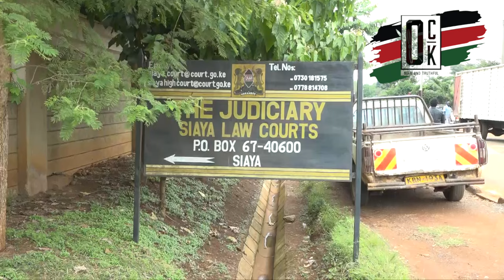Siaya Presiding Judge Daniel Ogembo found dead in his house